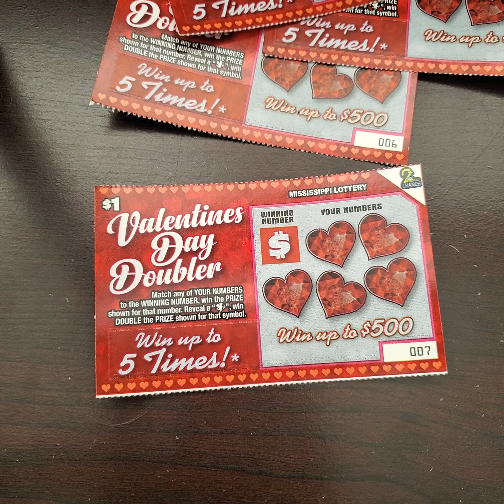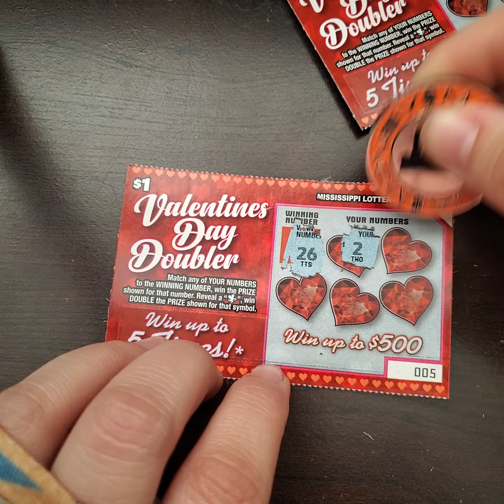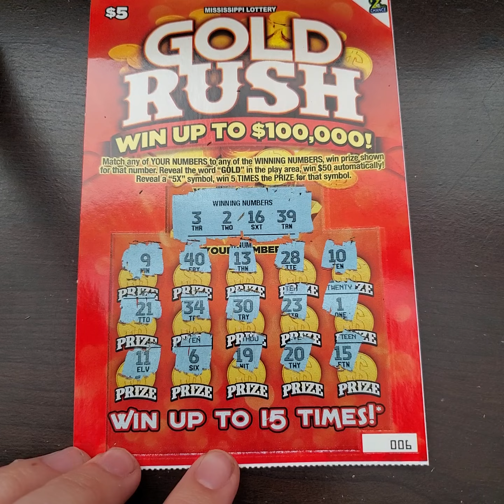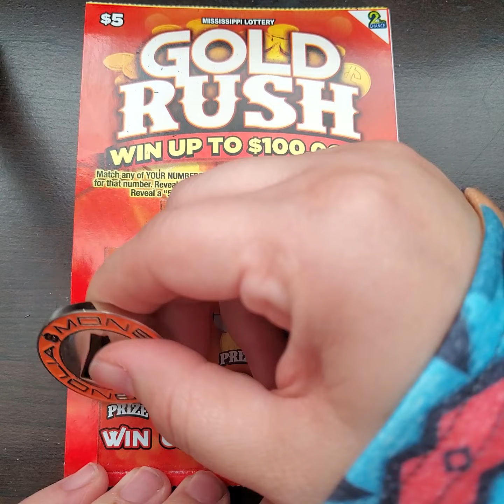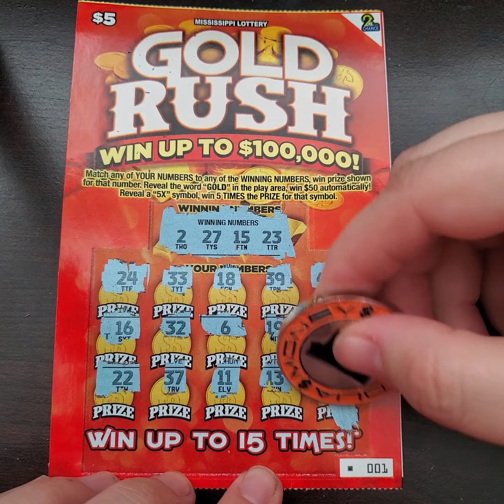NEW Tickets!! Gold Rush and Valentines Day Doubler Mississippi Lottery Scratch Off Tickets